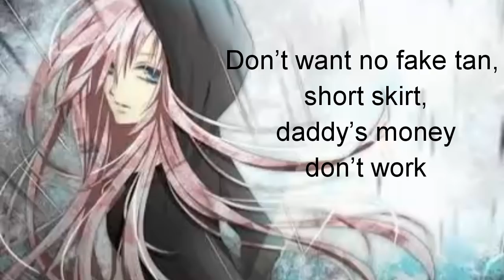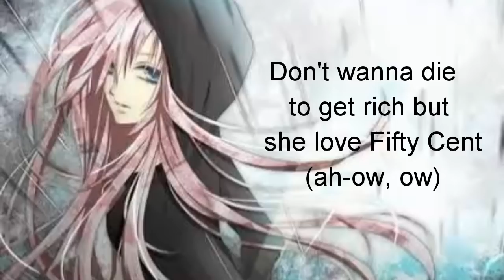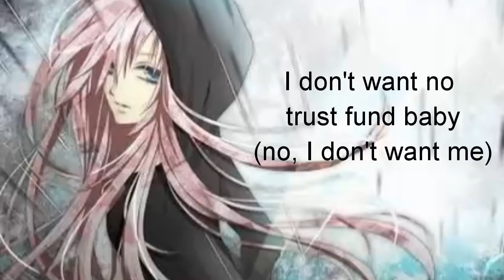Nightcore~ Trust fund baby + lyrics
Original artist --- (Why don't we ~ trust fund baby.)